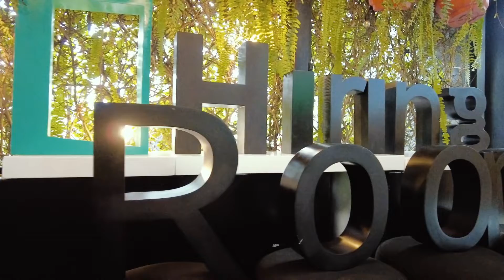Video Bumeran - Largo